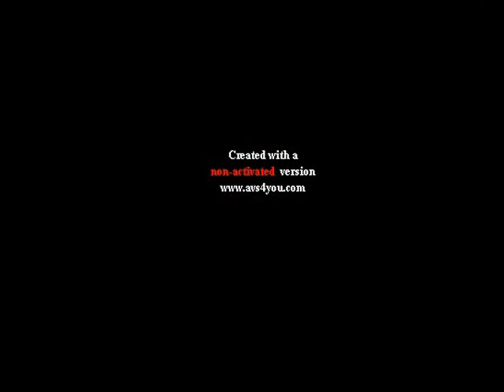los angeles jerks @fresh city jerks on live in L.A town... viral video for FANS